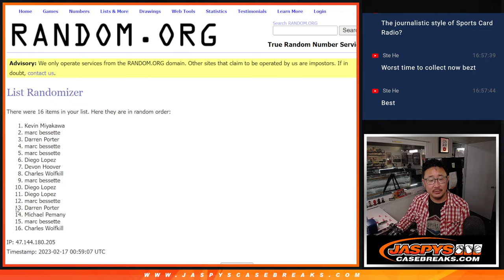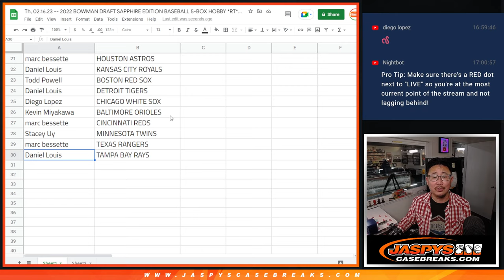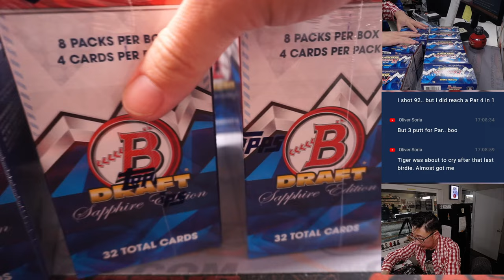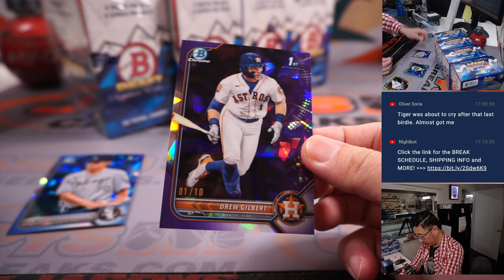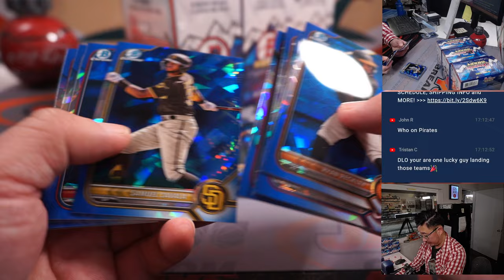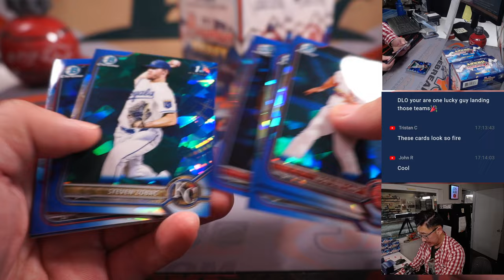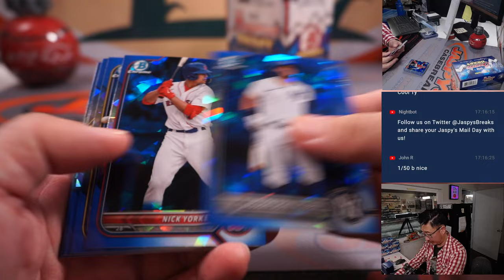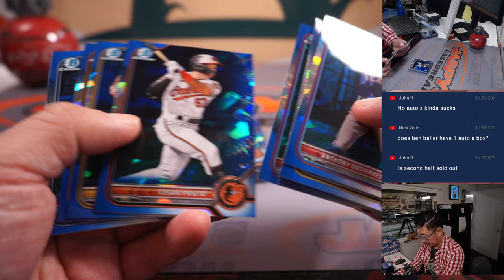Th, 02.16.23 -- 2022 BOWMAN DRAFT SAPPHIRE EDITION BASEBALL 5-BOX HOBBY *RT* #1